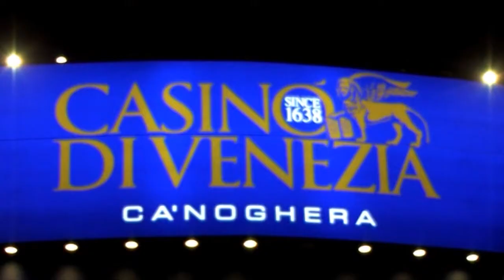Cristiano Blanco entra nel Team PokeRoom.it - PROMO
Il 19 luglio al Blue Bar Caffè di Riccione in viale Ceccarini, la presentazione ufficiale di Cristiano Blanco come nuovo Pro del Team PokeRoom.it